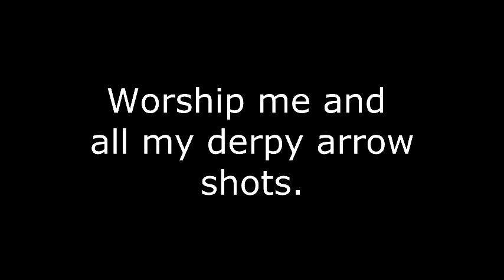Hunger Games Part 2: VICTORY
Zane fulfills his life's goals in this episode.

Server Ip: mc-central.net